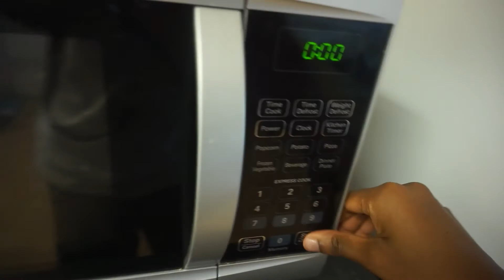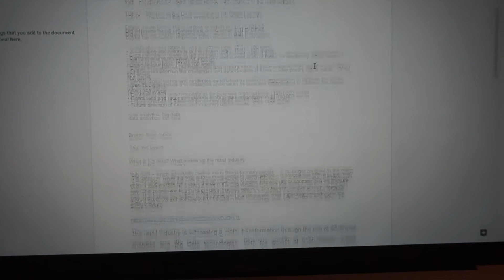Day in my life | finals week | takeaway food | Masters student vlog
FAQ:

Intro/Outro Song - Kings Kaleidoscope - I know (Holy Kiss Remix)
Credits - Christian Lofi by Yoni Charis